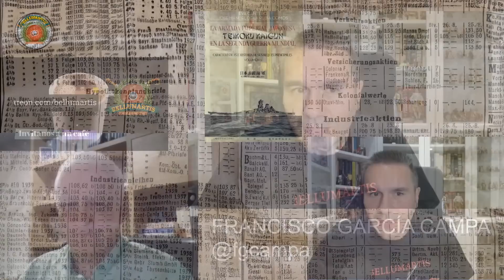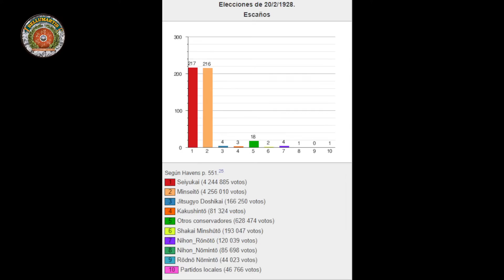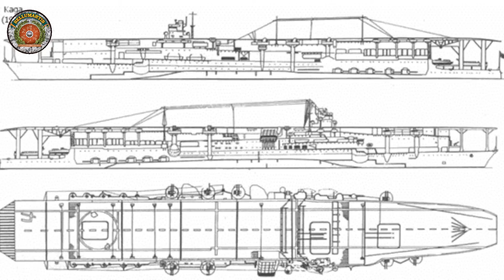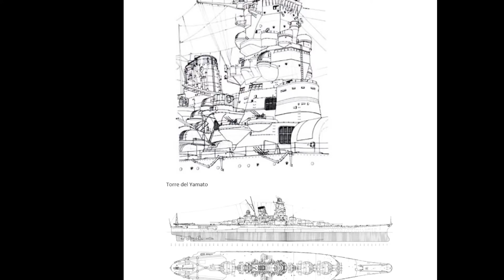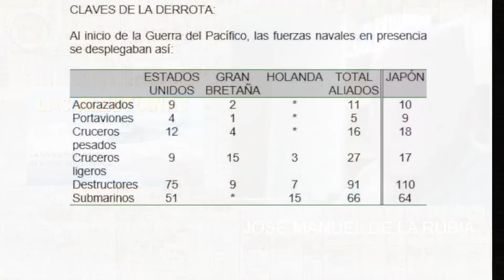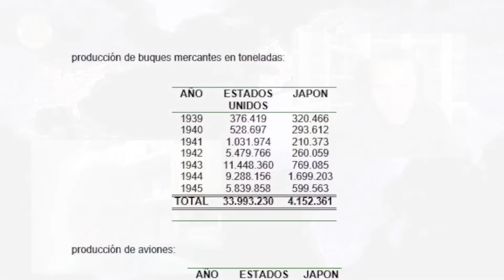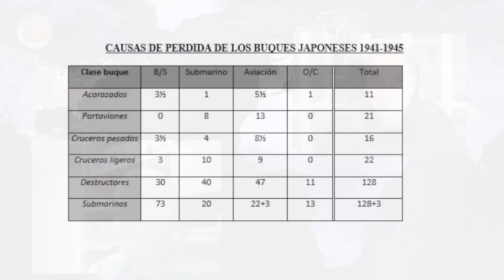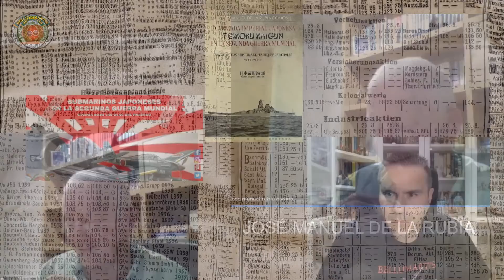GUERRA DEL PÁCIFICO: la Tragedia de la ARMADA IMPERIAL JAPONESA *José Manuel de la Rubia*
Gracias a nuestro amigo y colaborador habitual en temas navales José Manuel de la Rubia, autor del libro "La armada imperial japonesa" ** ** , navegaremos por el Pácifico para conocer la tragedia de la Armada Imperial Japonesa.